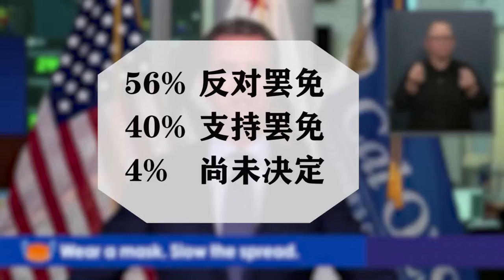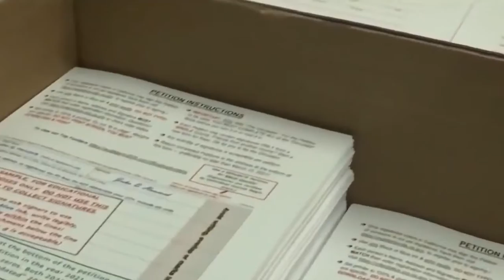魅力新闻：加州橙县房地产公司大楼发生枪击案，4死2伤。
州长纽森罢免案最新选民调查，56%反对罢免。
辉瑞公司表示，其疫苗在六个月后仍可有效抵抗新冠病毒。